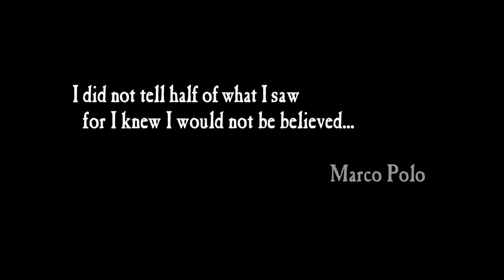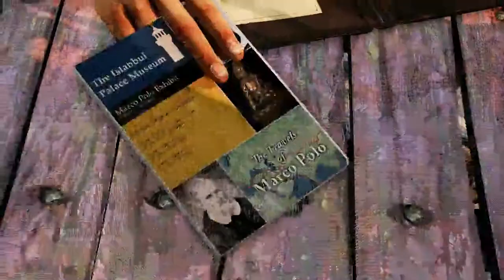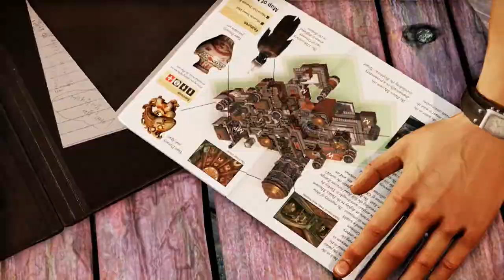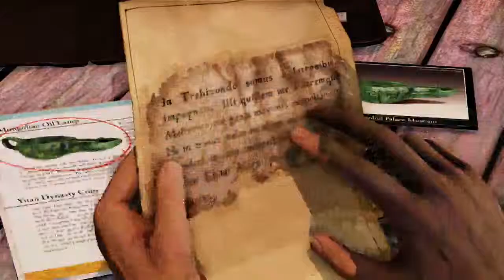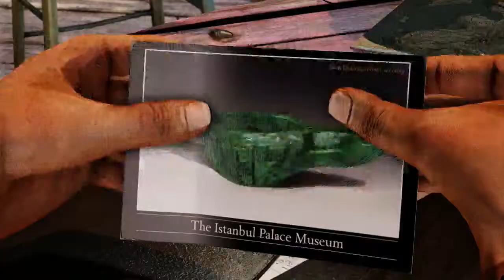Uncharted 2 - Among Thieves - Deutsch - PS4 (Part 1)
Der zweite Teil der Nathan Drake Collection führt mich in ein weiteres Abenteuer. Spektakulär und actionreich präsentiert sich das Spiel direkt vom Start.

Das Spiel hat sehr schöne Momente und wundervolle Landschaften. Leider wird es zum Schluss etwas zäh, denn die Kämpfe ziehen sich etwas.

Dennoch ein Erlebnis, was die ersten Stunden definitiv lustig und packend ist.

Viel Spass!